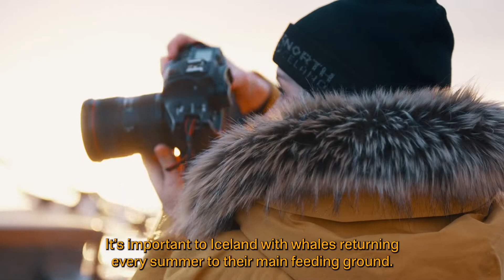Ocean Missions with Ása Steinars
The NORÐUR journal story “Ocean Mission and Ása Steinars” raises awareness of the non-profit organization Ocean Mission, which combines science, education, and adventure to research and raise awareness of plastic pollution in the North Atlantic Ocean. Operating on a 70-year-old wooden sailboat, the team gathers valuable information for both scientists and policymakers and seeks to spread awareness about marine life and the Ocean’s health, with the aim of encouraging others to action.

Production credits:
Directed and shot by: Ása Steinars (@asasteinars) & Cat Koppel (@catkoppel)
Drone aerials: Ása Steinars (@asasteinars) & Cat Koppel (@catkoppel)
Editing & Color grading: Cat Koppel (@catkoppel)